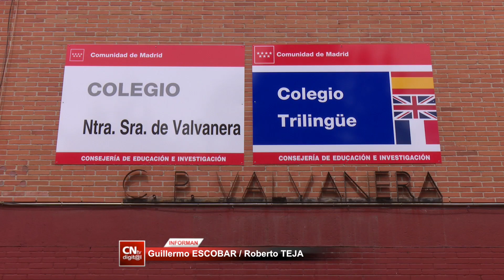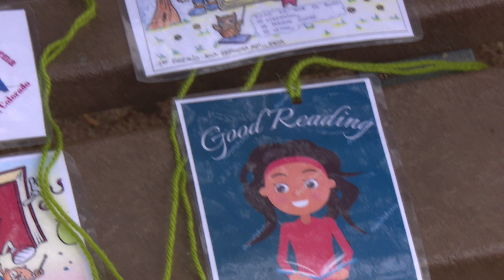El Colegio Valvanera diseña una senda de emociones para mejorar la comunicación entre los alumnos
El CEIP Nuestra Señora de Valvanera ha inaugurado recientemente su “Senda de las Emociones y de la Lectura”. Se trata de un lugar simbólico en el que los alumnos pueden relajarse en un precioso entorno al aire libre donde pasear, leer y compartir momentos entre compañeros.

Pero este paraje, hasta no hace mucho resultaba inaccesible y era un terreno desaprovechado del colegio. Tras su acondicionamiento  por parte del personal de Parques y Jardines, se decoró el muro principal con las palabras del proyecto ComunicaVALVAte: Siente, Piensa, Escucha y Expresa.

Para preservar la tranquilidad de este entorno, la senda mantiene sus propias reglas. Dos alumnos ejercen de guardianes de la misma, portando su acreditación identificativa y permitiendo que accedan únicamente 15 alumnos cada vez, asegurándose de preservar el entorno y la zona ajardinada.

Se plantaron 9 árboles frutales, uno por cada nivel educativo: almendro, cerezo, caqui, nogales… que cada grupo va a cuidar a lo largo de toda su etapa educativa. Además, se enterraron cajas con los deseos de los alumnos, que a final de curso desenterrarán para comprobar si sus deseos se han cumplido.

En definitiva, se trata de uno de tantos proyectos educativos que desarrolla este centro escolar, comprometido con la comunicación de emociones y sentimientos y el desarrollo de valores entre sus alumnas y alumnos y que ha presentado su candidatura a los Premios de la Innovación Educativa de la ciudad.